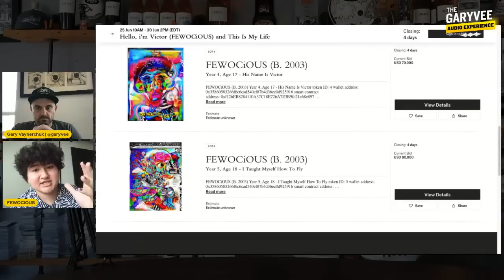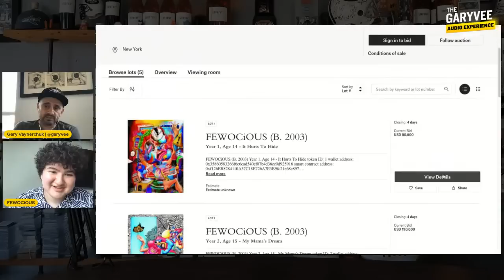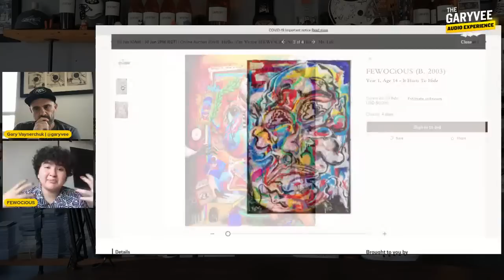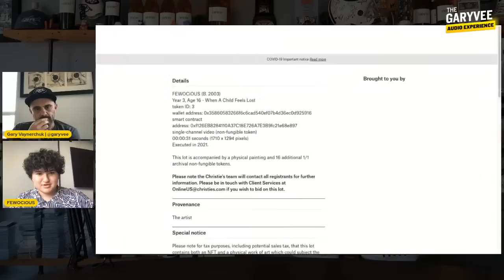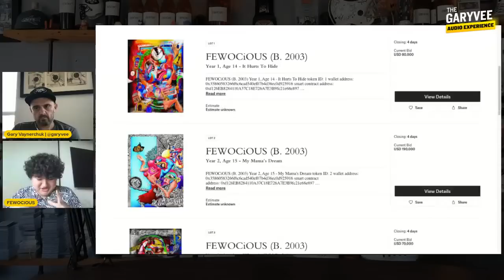GaryVee Audio Experience: Fewocious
Super excited for you to join us on this special live podcast with the one and only FEWOCIOUS!